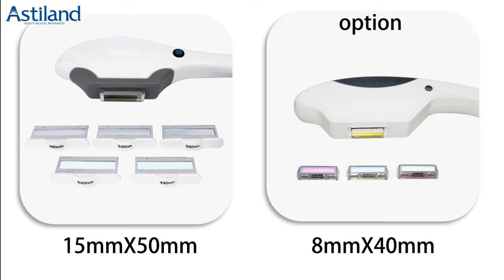ipl shr 2 in 1 machine 2 light modes demonstrate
Machine Advantages
1. Best Chinese xenon lamp used, guarantee 200,000 shots
2. Sapphire crystal handpiece ensure high energy output and -4℃ contact cooling
3. Filter insert handpiece design, multifunctional
4. 2000W IPL high power, suits for light color hair removal
5. Super cooling system ensure long time working and better treatment experience
6. Handpiece connector design, easy replacement
7. Humanized control system easy to use:
 IPL-SHR 2 technologies, meet different operation habit
 7 languages option
 Automatic mode setting by skin color, hair color, hair density
 Water flow&water temperature auto checking and warning, get rid of checking water level
8. Spot size option: 15mm*50mm or 8mm*40mm
9. Compact design, high quality connector used
10. Factory direct sale, OEM free.